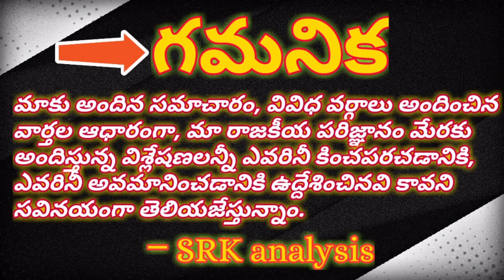Useless stories on Jagan bail cancellation by opposition# బెయిల్ రద్దుపై ఎల్లో మీడియా ఊహాగానాలు#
Useless stories on Jagan bail cancellation by opposition#

బెయిల్ రద్దుపై ఎల్లో మీడియా ఊహాగానాలు#